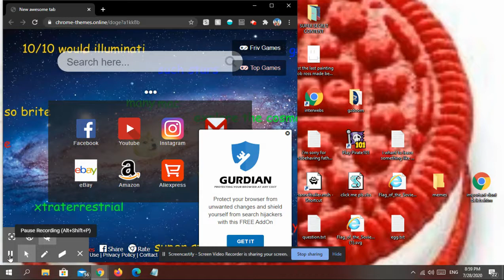channel trailer first video featuring msagent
this is our channel trailer, also sub to konnor88 cuz he my friend AND ALSO SUB TO US YOU BASTARD -- Created by ricardoisherelol, controlmypc and TVAwesomeParodys exept tv did jack shit Correct.